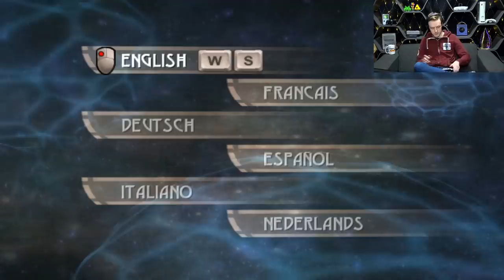Beyond Good & Evil #4: GREEN-EYES AND THE PEARL HUNT | TripleJump Live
WE HAVE A SPACESHIP NOW... except it can't go into space, so it probably doesn't qualify as a "spaceship" actually. Time to nab a whole bunch of pearls so we can buy ourselves a stellar motor, fly to the moon and save Uncle Pey'j's bacon!

All Podcast Links:
- Acast: